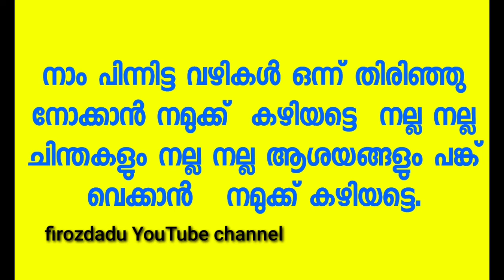അന്നും ഇന്നും after /before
*അന്ന്*
ഒറ്റമുറിയുള്ള വീട്ടിൽ അഞ്ചുപത്തുപേർ ഒരുമിച്ച് താമസിക്കുന്നു. !
*ഇന്ന്*
അഞ്ചുപത്ത് മുറിയുള്ള വീട്ടിൽ ഒന്ന് രണ്ട് പേർ മാത്രം താമസിക്കുന്നു...!
*അന്ന്*
ആയിരം പേരെ സഹായിച്ചവനെ ആരും അറിയാതെ പോകുന്നു...!
*ഇന്ന്*
 ഒരാളെ സഹായിച്ചവനെ ആയിരം പേർ അറിയുന്നു...!
*അന്ന്*
 അരച്ചാൺ വയറിന് വേണ്ടി നമ്മൾ കിലോമീറ്ററുകളോളം നടന്ന് പോയി ജോലി ചെയ്യുന്നു...!
*ഇന്ന്*
 ഒരു ചാൺ വയർ കുറക്കാനായി നാം കിലോമീറ്ററുകളോളം നടക്കുന്നു...!
*അന്ന്*
ജീവിക്കാനായി നാം ഭക്ഷണം കഴിക്കുന്നു...!
*ഇന്ന്*
 ഭക്ഷണം കഴിക്കാനായി നാം ജീവിക്കുന്നു...!
 *അന്ന്*
വീട്ടിനകത്ത് ഭക്ഷണം കഴിച്ച് പുറത്ത് കക്കൂസിൽ പോകുന്നു.
 *ഇന്ന്*
പുറത്ത് ഭക്ഷണം കഴിച്ച് അകത്ത് കക്കൂസിൽ പോകുന്നു.
*അന്ന്*
 മാനം മറക്കാനായി നാം വസ്ത്രം ധരിക്കുന്നു...!
*ഇന്ന്*
 മാനം തുറന്ന് കാട്ടാനായി നാം വസ്ത്രം ധരിക്കുന്നു...!
*അന്ന്*
കീറിയ വസ്ത്രങ്ങൾ തുന്നിയെടുത്തും നാം ഉപയോഗിക്കുന്നു...!
*ഇന്ന്*
 തുന്നിയെടുത്ത വസ്ത്രങ്ങൾ നാം കീറി പറിച്ച് ഉപയോഗിക്കുന്നു...!
*അന്ന്*
 ഉള്ളത് കൊണ്ട് ഓണം പോലെ...!
*ഇന്ന്*
 ഓണത്തിന് ഉള്ളത് പോലെ...!
*അന്ന്*
 അദ്ധ്യാപകരുടെ കൈയിൽ നിന്ന് അടി കിട്ടാതിരിക്കാൻ കുട്ടികൾ പ്രാർത്ഥിക്കുന്നു...!
*ഇന്ന്*
കുട്ടികളുടെ കൈയിൽ നിന്ന് അടി കിട്ടാതിരിക്കാൻ അദ്ധ്യാപകർ പ്രാർത്ഥിക്കുന്നു...!!

   നാം പിന്നിട്ട വഴികൾ ഒന്ന് തിരിഞ്ഞു നോക്കാൻ നമുക്ക്  കഴിയട്ടെ  നല്ല നല്ല ചിന്തകളും നല്ല നല്ല ആശയങ്ങളും പങ്ക് വെക്കാൻ   നമുക്ക് കഴിയട്ടെ.